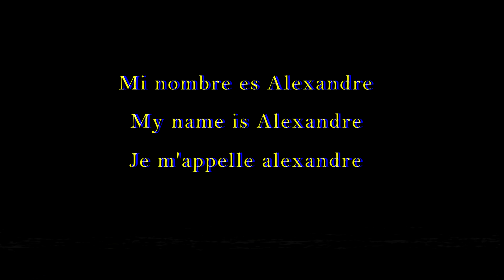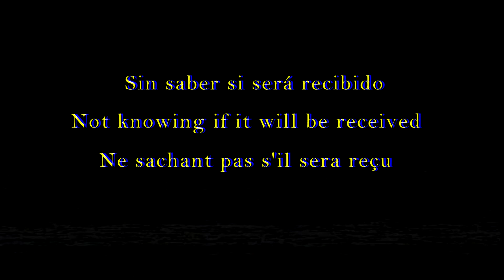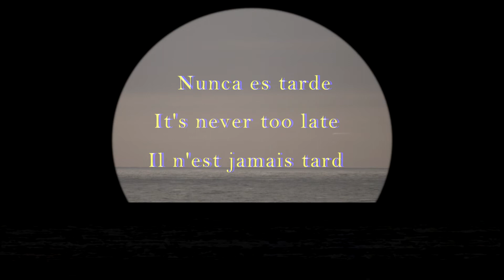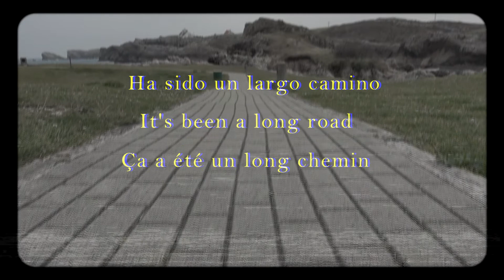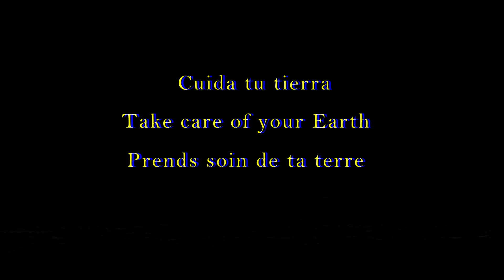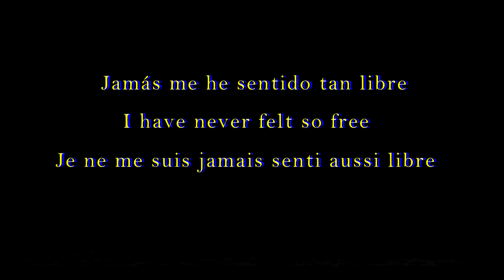Lucas Revilla - Notre Combat [Official Music Video]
Techno song and video made by Lucas Revilla.
The video shows how the global warming is a serious problem, that we can change.